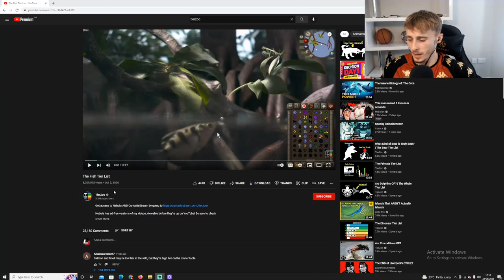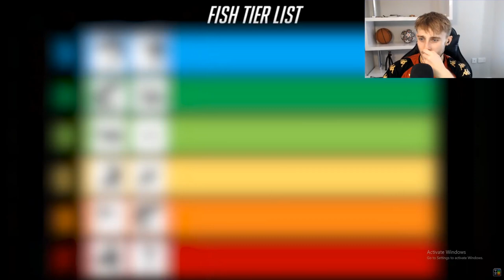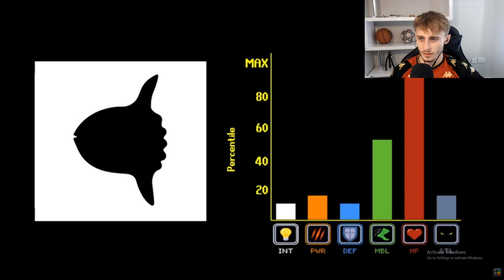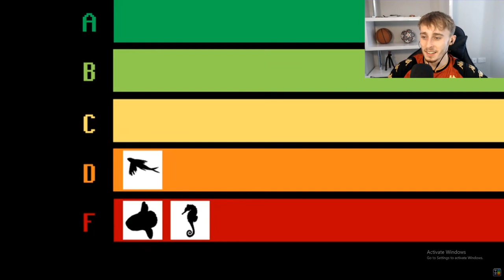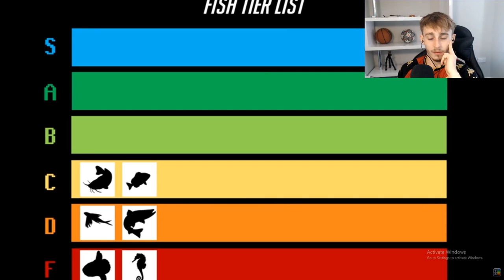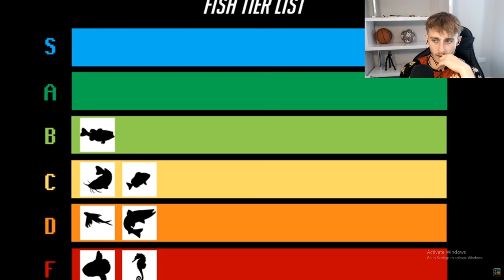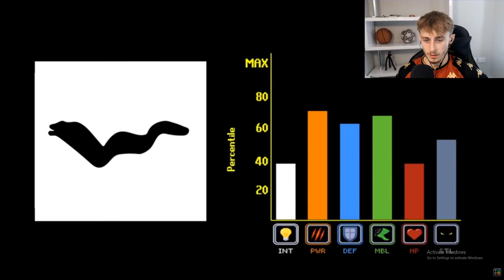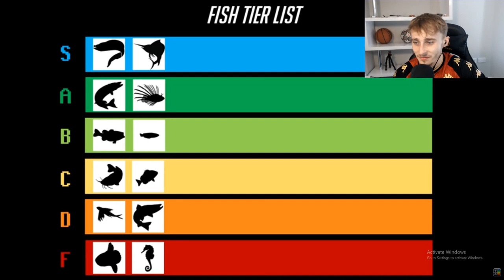Reacting to TierZoo | The Fish Tier List